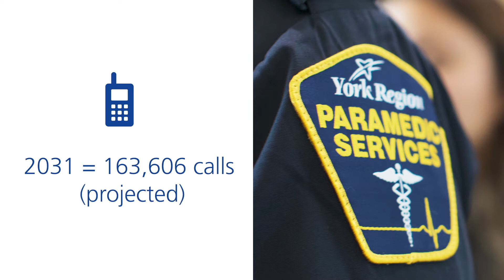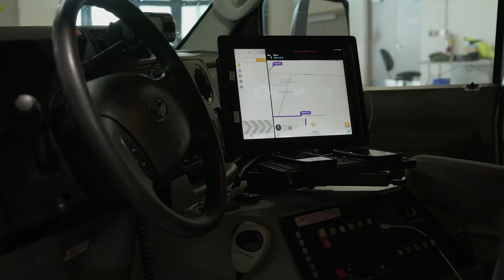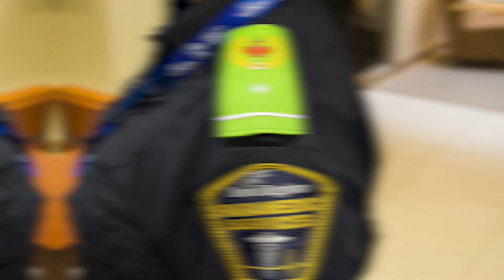York Region Paramedic Services: Caring for residents 24/7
The 2021 to 2031 York Region Paramedic Services Resources and Facilities Master Plan outlines how the service intends to grow, adapt and stay viable to the changing needs and evolving demands across the Region. To learn more about achievements from the previous 10-year plan, check out this video.